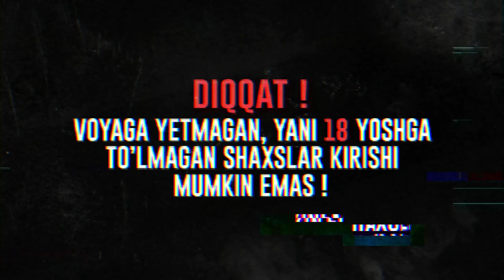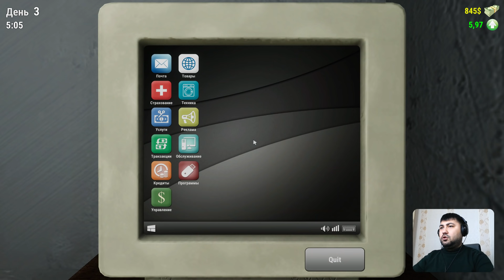TRAILER SHOP SIMULATOR / PIYOZ KARAM SOTAMAN #4 / UZBEKCHA LETSPLAY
Hozirgi roligimizda Trailer Shop Simulator  o'yini xaqidagi rolikni sizlarga taqdim etmoqchimiz, o'ylaymanki video barchangizga birdek manzur bo'ladi degan umiddaman.
Kerakli manzillar
Biz bilan aloqa:
Mening kompyuterim:
➥Processor: Intel Core i7-9700K
➥Videocard: GeForce RTX 3070 GamingX TRIO
➥Motherboard: Asus Prime Z-390A
➥Ram: 32GB 3200Mhz
➥Hdd: 3TB+256 SSD
➥Webcam: Logitech C922 Pro Stream
➥Microphone: HyperX Quadcast S